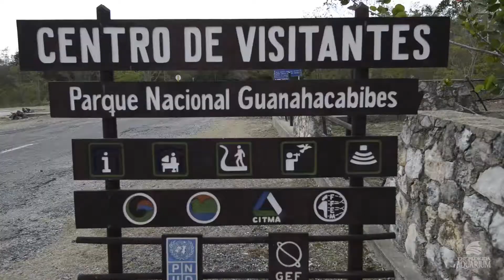Cuba Coral Tree Nursery